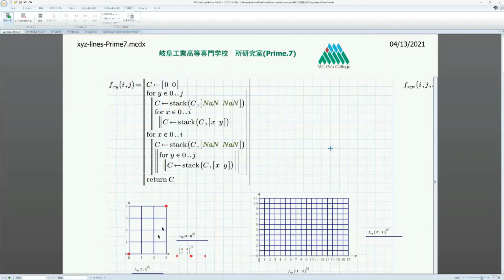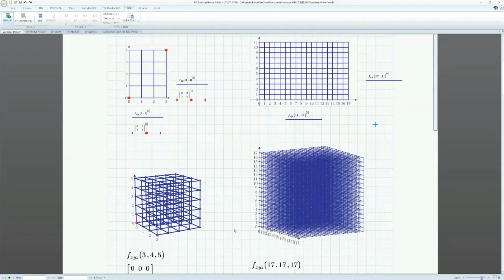Mathcad Prime 7 Plot-7 ( Plot a Network Resistance Circuit. )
Plot-7 plots a network resistance circuit. The goal of this series is to solve electrical circuit problems using Prime 7, but we will automatically draw problem diagrams of complex circuits automatically.

We introduce many problems that cannot be solved without using a computer. Conversely, it is also a problem that can be easily solved using a computer. Plotting is the most important thing in visualizing a problem. Get a bird's-eye view of problems that can't be solved by formulas alone. Visualize the phenomenon of passing with graphs. Master system response problems.